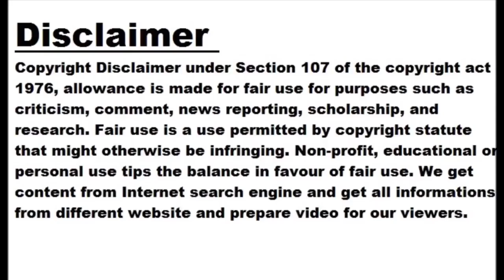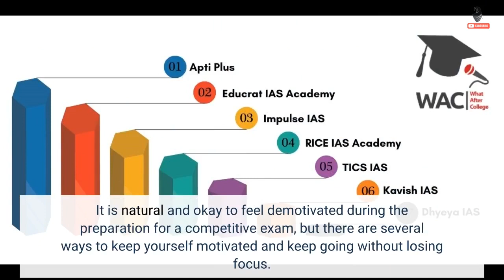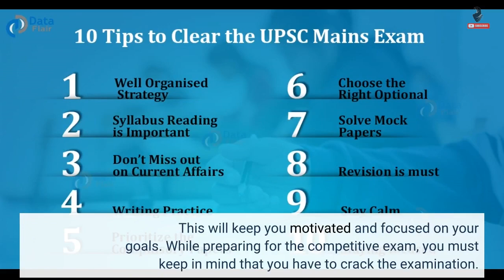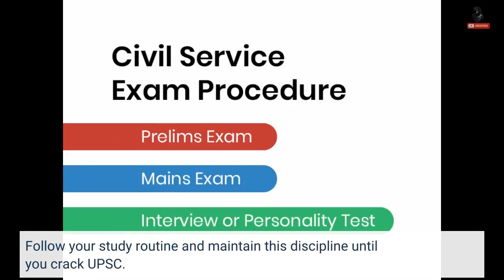UPSC IAS 2023: How to stay motivated during UPSC preparation?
If you are the one preparing for the Union Public Service Commission Civil Services Exam 2023, there are high chances that your UPSC exam preparation would be in full swing. The UPSC IAS exam is one of the most valued competitive examinations in India. Every year, lakhs of candidates register for the exam, of which roughly 50% who applied do not appear for the UPSC preliminary exam and from those who attempt, only a few remain in the race till the last stage of the selection process. Preparing for the UPSC civil services examination is a challenging and demanding process...